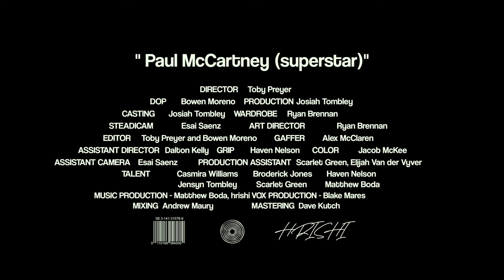hrishi - Paul McCartney (superstar) - official music video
Paul McCartney (superstar) is OUT!!! this is my very first original music video, and i’m BEYOND excited to finally share it with you. @tobypreyer and @josiahtombley -  thank you so much for bringing my song to life as a film. i could not have dreamed of a cooler first experience on camera. for backstory, we filmed in the coldest of cold months in Kansas City in February 2020 - around 0 degrees fahrenheit for weeks straight. was one of the hardest things we ever did, but also one of the most rewarding. i hope you enjoy :)

Credits

Music produced by Matthew Boda - @matthew.boda

Director: Toby Preyer - IG @tpreyer
DOP: Bowen Moreno - IG @bowen_m
Production: Josiah Tombley - IG @josiahtombley
Casting: Josiah Tombley - IG @josiahtombley
Wardrobe: Ryan Brennan - IG @ry.bread33
Steadicam: Esai Saenz - IG @esaisaenz
Art Director: Ryan Brennan - IG @ry.bread33
Editor: Toby Preyer and Bowen Moreno - IG @tpreyer, @bowen_m
Gaffer: Alex McClaren - IG @asionay
Assistant Director: Dalton Kelly - IG @ledbydaltonkelly
Grip: Haven Nelson - IG @havey_wavey
Color: Jacob McKee - IG @jalob
Assistant Camera: Esai Saenz - IG @esaisaenz
Production Assistant: Scarlet Green and Elijah Van der Vyver - IG @scarcasm1
Talent: Casmira Williams - IG @_casmira_, Broderick Jones - IG @yourboybrabra, Haven Nelson - IG @filmedbyhaven, Jensyn Tombley - IG @jensyntombley, Scarlet Green - IG @scarcasm1, Josiah Tombley - IG @josiahtombley